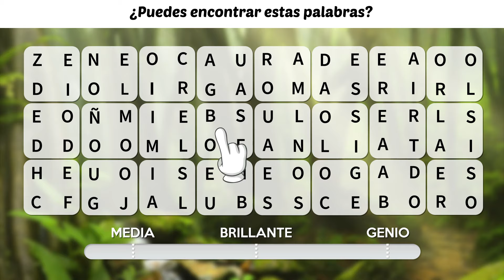ES_hexa_4letteropen_bar_1920x1080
ES_hexa_4letteropen_bar_1920x1080 - Ad Video